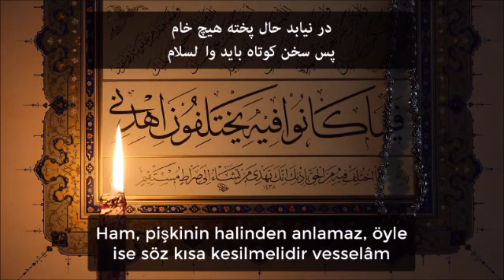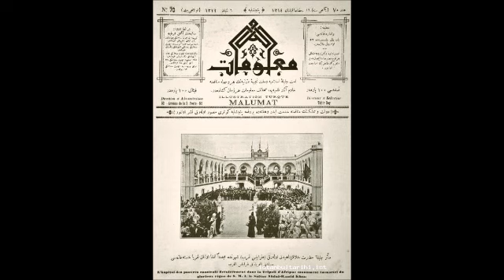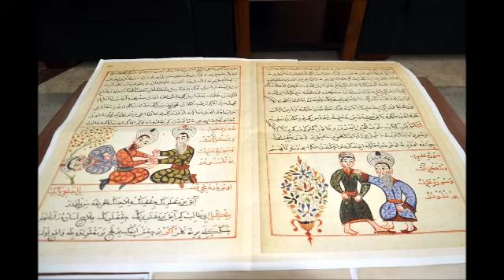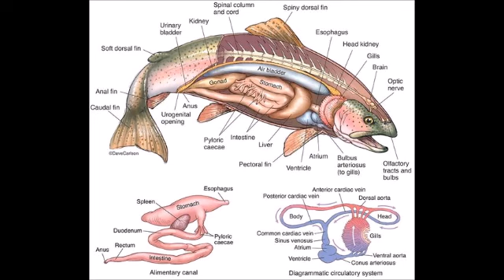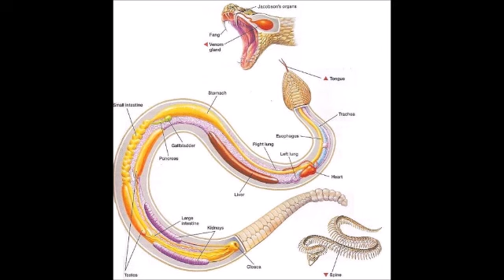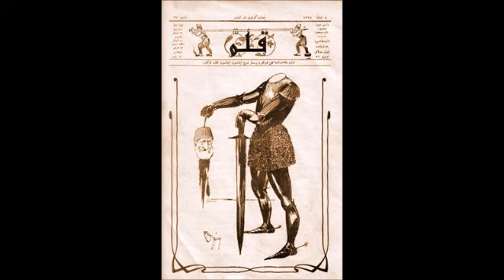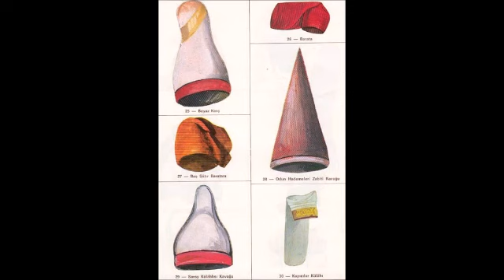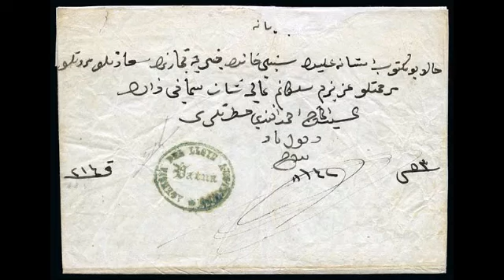-360-YASAKLI VaazLar SohbetLer-TİMURTAŞ uçar HOCAEFENDİ VAİZ MÜFTÜ Muavini 2000senesi EVVELİ TÜRKİYE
VAAZ Tarihi ; 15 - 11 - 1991
sohbet dinle
sohbet hocaları
sohbet muhabbet
sohbet anlatan hocalar
sohbet abdulmetin
sohbet canlı yayın
sohbet cübbeli
vaaz dinle
vaaz duası
vaaz veren hoca
vaaz örnekleri
vaaz arapça
vaaz ağlatan
vaaz ateist
vaaz cuma
sohbet dinle
sohbetli tarifler
sohbet hocaları
sohbet videoları
sohbet muhabbet
sohbet cübbeli
hocalara geldik
hoca webde
hoca kafası
hoca ahmet yesevi
hoca camide
hoca dini sohbet
hoca duası
hocaefendi
laiklikmi şeriatmı
laiklik nedir
laik türkiye
laik müslüman olurmu
laik nedemek
laik anlayış
laik ahlak
laik arap ülkeleri
laik anayasa
şeriat nedir
şeriatmı laiklikmi
şeriat kuralları ve cezaları
şeriat tartışması
şeriatçı genç
şeriat atatürk
şeriat ayasofya
şeriat ayetleri
şeriat anketi
şeriat belgeseli
vaaz veren hoca
vaaz duası
vaaz nasıl verilir
vaaz örnekleri
vaaz ağlatan
vaaz ayetleri
vaaz bitir meduası
dini hikayeler
din kültürü
din adamları
din tyt
din afyondur
din alimleri
din belgeselleri
din canlı ders
devlet bahçeli
devlet kuşu
devlet sırrı
devlet ana
devlet adamları
devlet aklı
devlet arşivleri
e devlet
devlet çeşitleri
devlet düşmanı
cuma mesajları
cuma suresi
cuma namazı nasıl kılınır
cuma duası
cuma bim
cuma ezanı
cuma fazileti
cuma günü
ilim irfan haznevi
ilim öğrenmek
ilim dersleri
ilim akademisi
ilim amel ihlas
ilim aşkı
ilim abidesi
ilim bilim kuranı kerim
ilim bilgileri
islam memiş
islam subhi
islamın şartı beştir
islami düğün
islamyıldız
islamoğlu
islamiyet öncesi türk edebiyatı
islami çizgifilm
islam tarihi
islam ahlakı
kuran dinle
kuranı kerim
kuran öğreniyorum
kuran tilaveti
kuran meali
kuran okuma
kuranı kerimi güzel okuma yarışması
kuran alfabesi
kuran arapçası
kuran ayetleri
ayetelkürsi
ayetler
ayet dinle
ayet nedir
ayet edebiyat
ayet ve hadisler
ayet suresi
ayet anlamları
ayet cin
ayet cüz sure nedir
ayet cuma
hadis dersler
hadis usulü
hadis dinle
hadis inkarcıları
hadis buhari
hadis bilgisi
hadis bilimi
hadis çeşitler
sünnet düğün
sünnet davası
sünnet annesi
sünnet acısı
sünnet anısı
sünnet cübbeli
sünnet farz nedir
sünnet inkarcıları
sünnetleri öğreniyorum
sünnetler nasıl kılınır
islam devleti
cihad
ibadet
ahlak